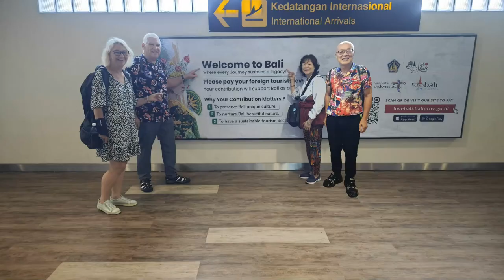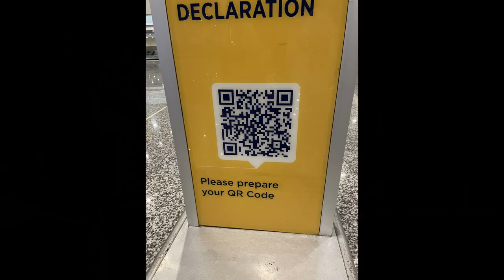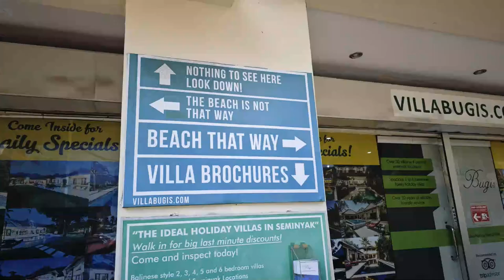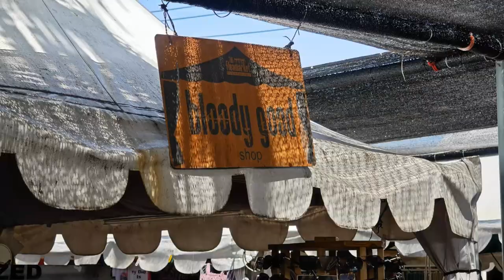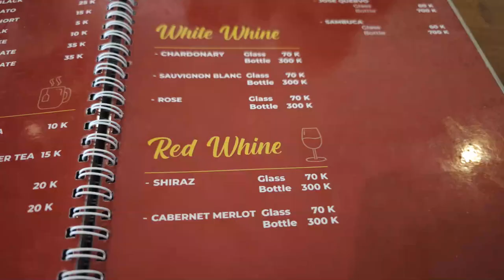2024 Bali Episode 3-Seminyak Part 1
We explore the Tijili Seminyak Hotel, Visit the main market, Dine at the Warung Kecil restaurant, Dip our feet into the sea at Petitenget Beach, Cool off at the D'Prima Hotel, go shopping and finish our day with cocktails at our hotel